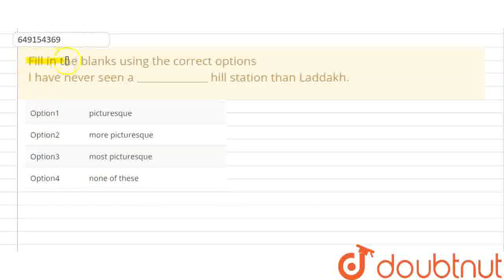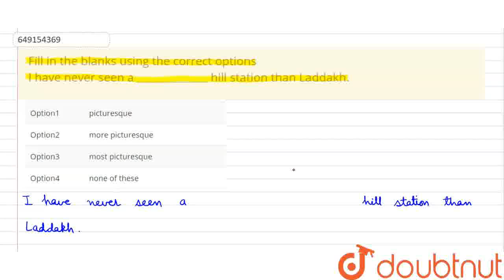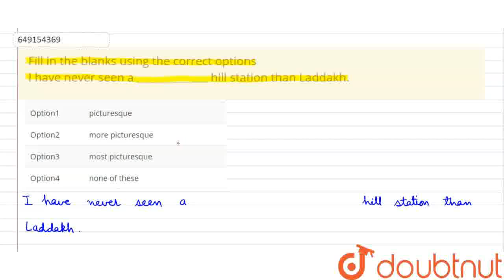Fill in the blanks using the correct options I have never seen a __________ hill station than La...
Fill in the blanks using the correct options I have never seen a __________ hill station than Laddakh.
Class: 6
Subject: ENGLISH
Chapter: ADJECTIVES
Board:IIT JEE

👉 Have Any Query? Ask Us.

Our Telegram Pages:
class 6
6 class ka math syllabus